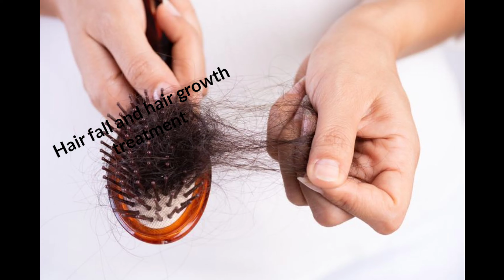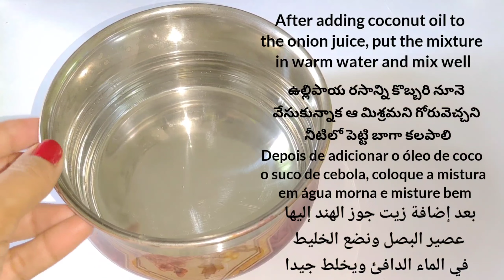Hair fall and hair growth treatments naturally | Hair fall solution at home | Hair fall control